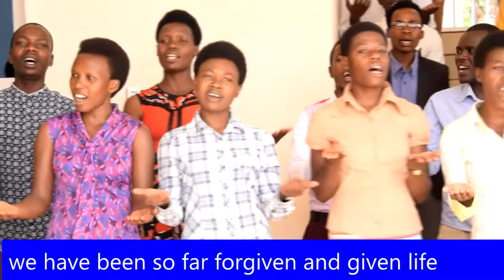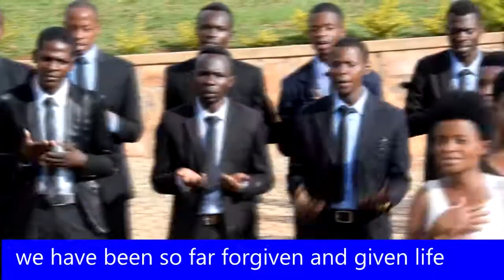umusaraba by East Light Family Choir_Official Video_ Dir._Neza